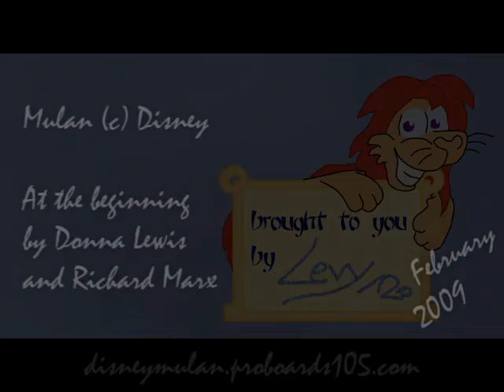Mulan & Mushu "At the beginning"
10 April
#10 - Top Favorited (Today) - Nonprofits & Activism - Germany
#31 - Top Rated (Today) - Nonprofits & Activism - Germany